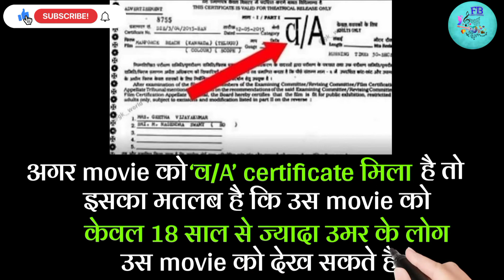What does the letters on movies certificate means? | Secret revealed | Aarushi Gupta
THIS IS ENOUGH FOR TODAY'S VIDEO.

TILL THEN GUESS THE TOPIC OF MY NEXT VIDEO AND ENJOY BY WATCHING MY PREVIOUSLY RELEASED VIDEOS